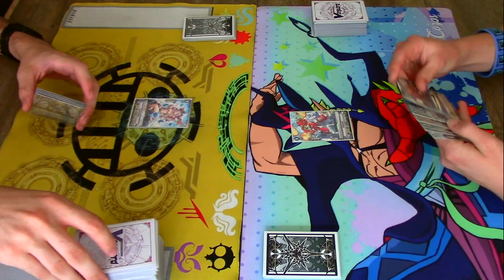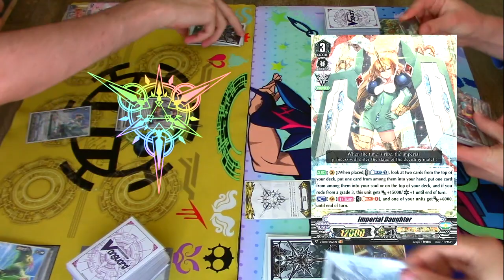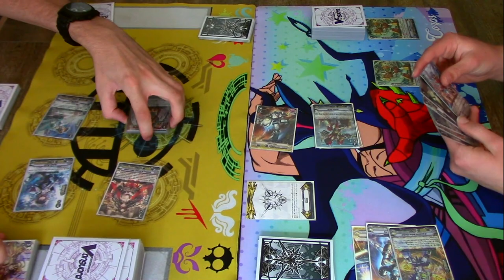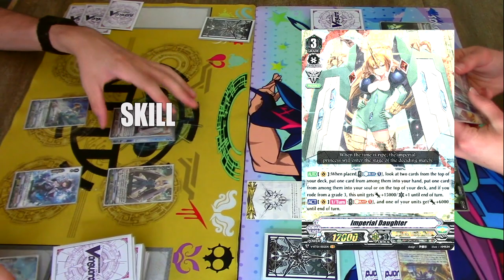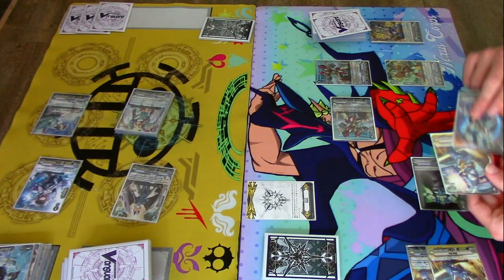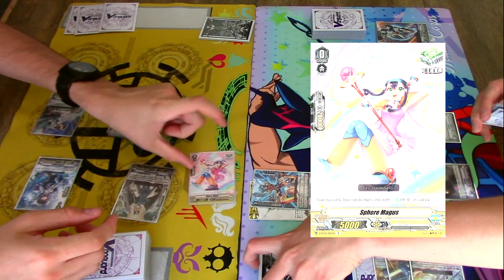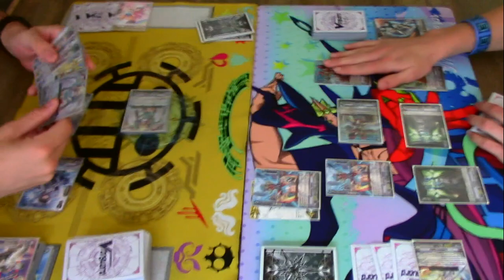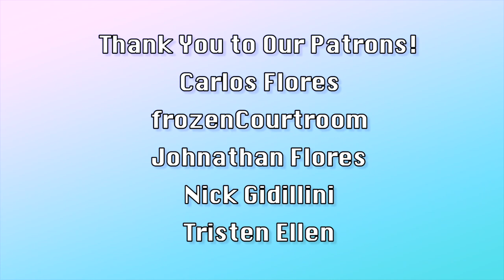Oracle Think Tank Vs. Nova Grappler! | Standard | Cardfight!! Vanguard (V Series)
Gabe using Oracle Think Tank and Miles misplaying with Novas. Enjoy!